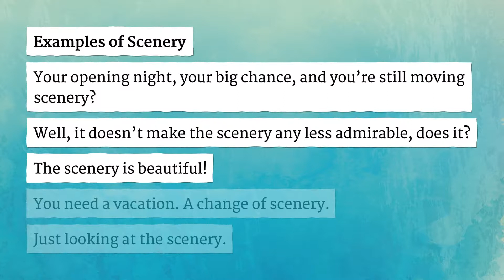SCENERY pronunciation • How to pronounce SCENERY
How to say Scenery in British English and American English?